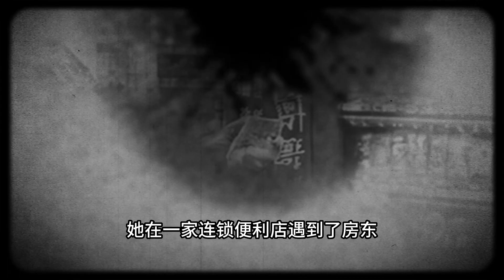红房间|撞邪事件|都市传说|灵异见闻|悬疑怪谈|恐怖鬼故事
今天的讲述的事件是红房间
我是一個都市傳說愛好者，分享身邊靈異驚悚懸疑怪談故事，還有靈異見聞錄，撞邪事件，靈異詭事錄，奇人詭事，道士見聞錄，魅影驚情，懸疑空間，民間志怪故事，鬼故事，聊齋故事，每天更新，歡迎訂閱
也歡迎大家將自己的的靈異經歷投稿給我